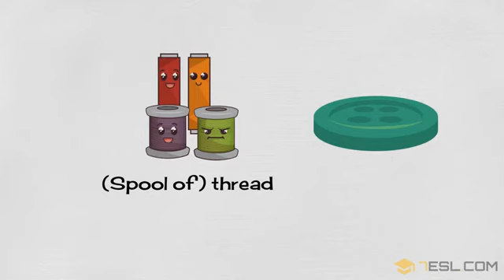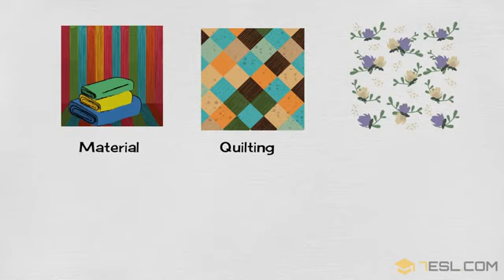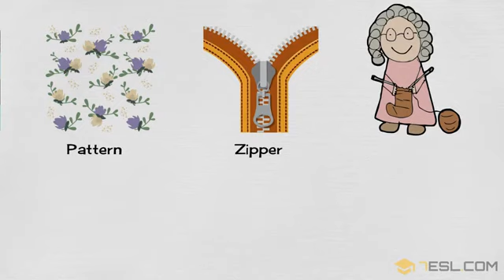Handicraft Vocabulary with Pictures English Vocabulary 2